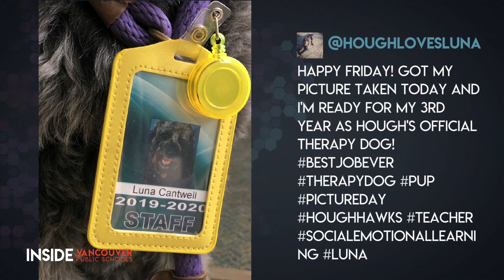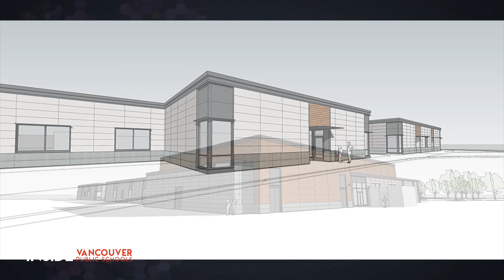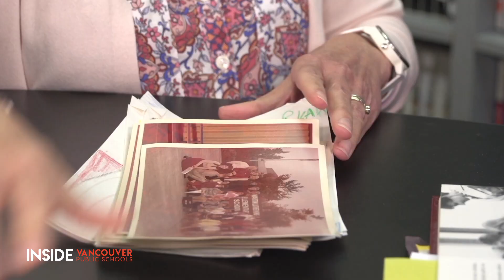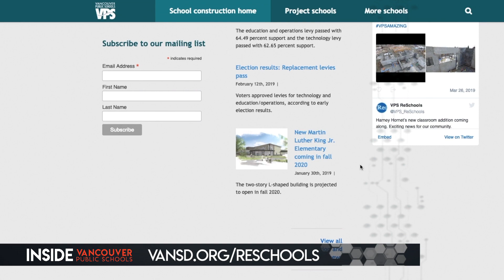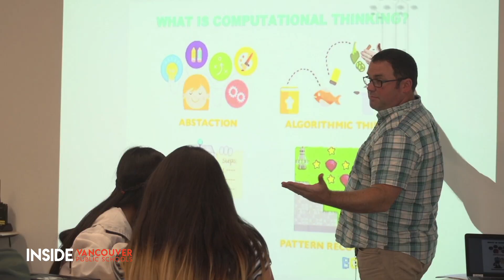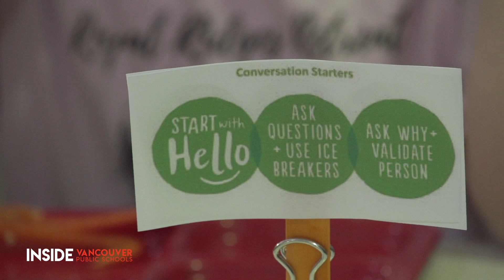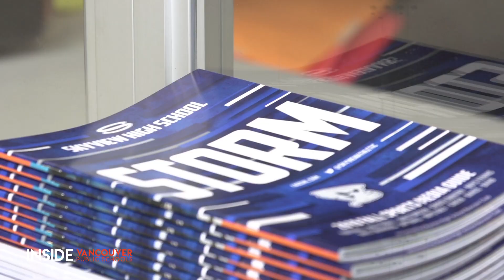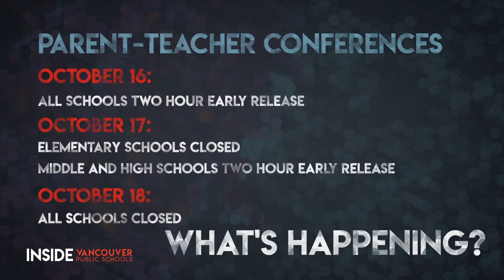Inside VPS - Episode 2, 2019-20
In this episode, get an update on construction projects around the district, see how students are getting hands-on learning in Ogden's Maker Space, meet an invaluable member of the VPS team, and a whole lot more!  Host: Jessica Moss